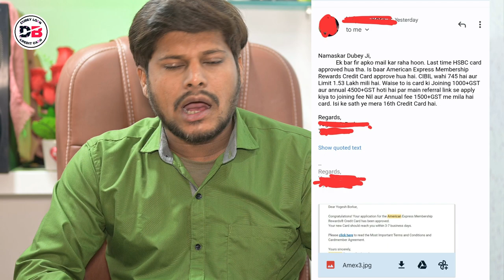American Reward Membership Credit Card Approved CiBil Score Based पर Approved American Express Card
Dosto hum apko is video mein batayenge American Reward Membership Credit card Approved Without Income Proof ke kaise ho gaya only CiBil Score Based par Credit Card Approved kar diya
Aaj is video mein sab kuch details mein batane wale hai

• Track Info:
VIDEO INTRO CREDITS BY: Google flixpress.com
MOBILE FRAME PNG CREDITS BY:GOOGLE